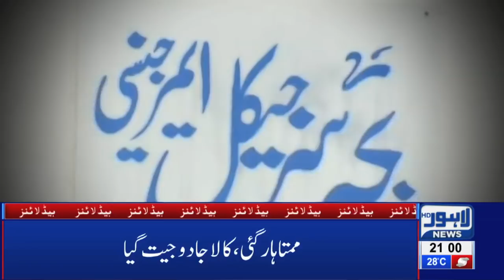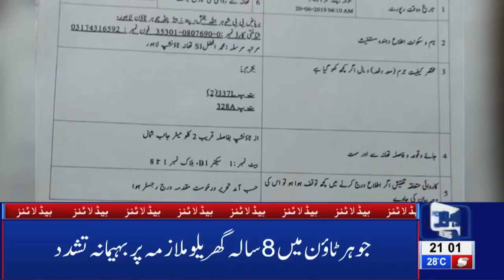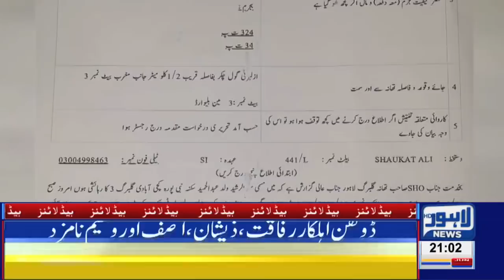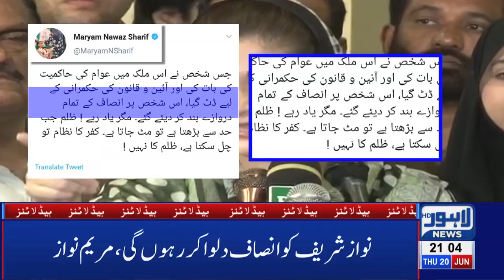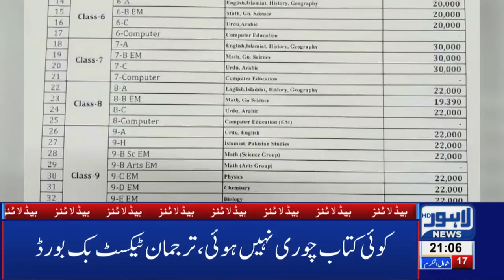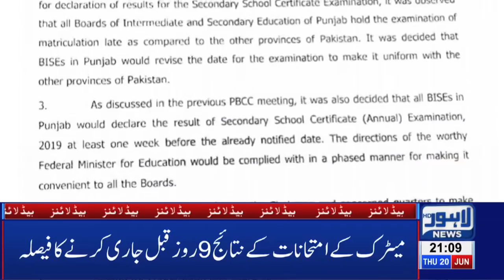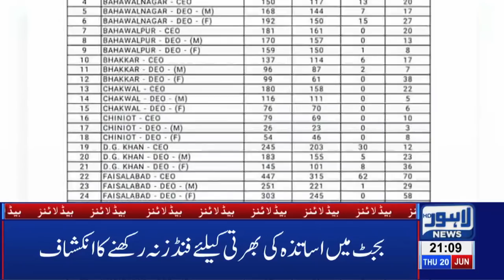Weather Update: Monsoon Almost Here | 09 PM Headlines – 20 June 2019 | Lahore News HD